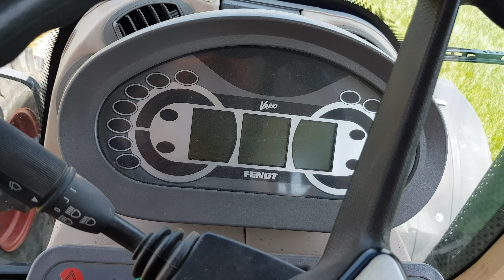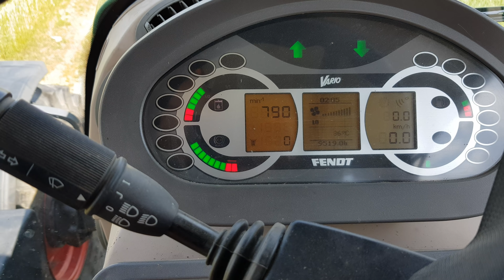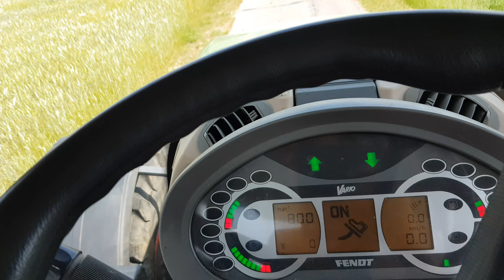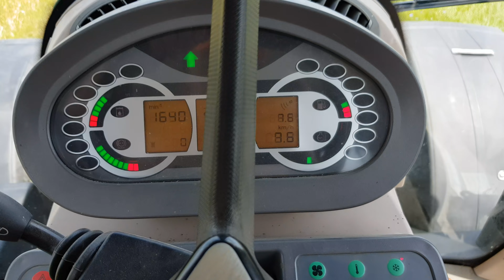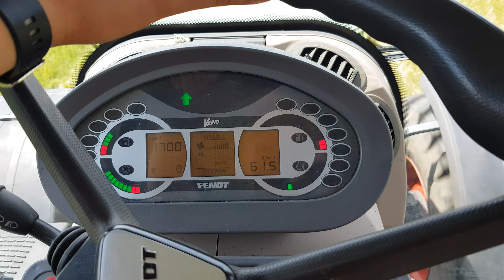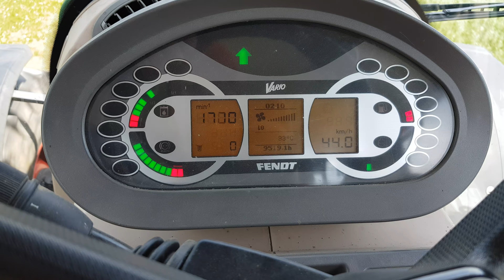FENDT 828 VARIO PP- słabe strony silnika/ niedopatrzenia z braku czasu? = reakcje lawinowe awarii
Pumka,  będzie na YT! 👌😁   Także czekajcie na rozwój zdarzeń , bo JA SIĘ NIE PODDAJE😉

A dla  tych , którzy cieszą się z chwilowej gównoburzy... NIESTETY, STETY...

ZOBACZYCIE 😉  ...  Napewno się zdziwicie! 😁😁😁😄🤷‍♂️😂 hłe hłe